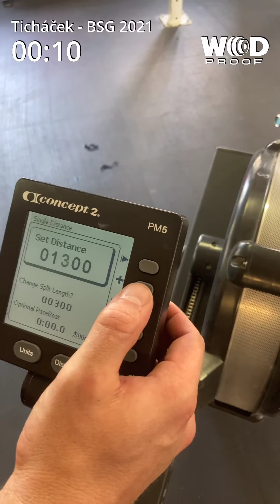Big Summer Games 2021